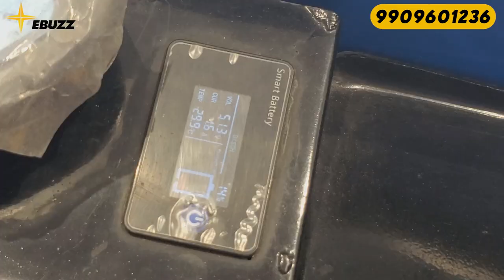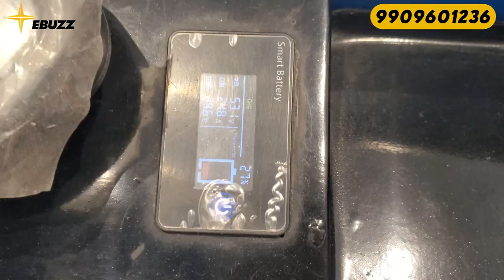Electric Rickshaw ko GHAR par CHARGE kese karein? - Ebuzz EV with Lithium Battery E Auto Riksha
E Auto ko apne ghar par charge kese karein? Features and price of Electric Auto Rickshaw by EBuzz Mobility.

SAB SE BEST ELECTRIC RICKSHAW 🛺. Ye Made in India, Gujarat, Ahmedabad E Auto he. Isme apko BEST features milte hein jese Waterproof Motor, USB Charging, Double Seats, Lithium Battery, 3 year Warranty with Free Service.

BEST PRICE AND DISCOUNTS.

Loaders and Food carts also available.

Call for dealership business for Electric Rickshaw.
Full service available including EV battery, motor, charging and spare parts.
Dealership for EV Rickshaws and 3 wheelers available.